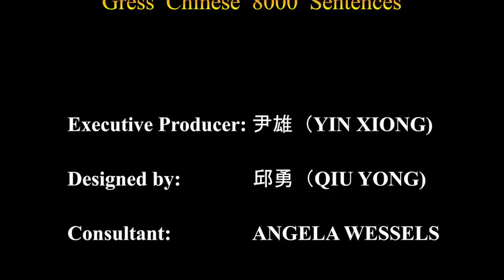汉语丨欢huan迎ying光guang临lin